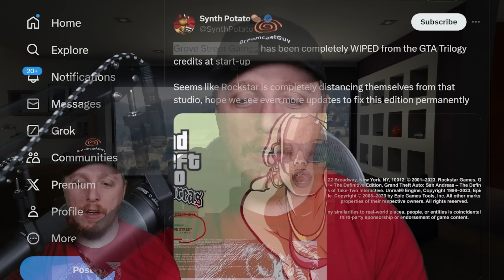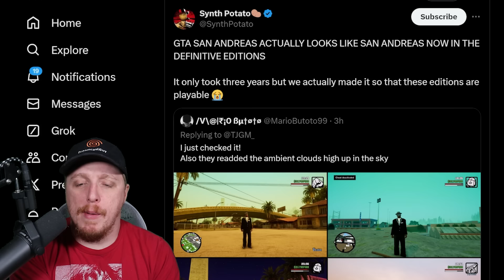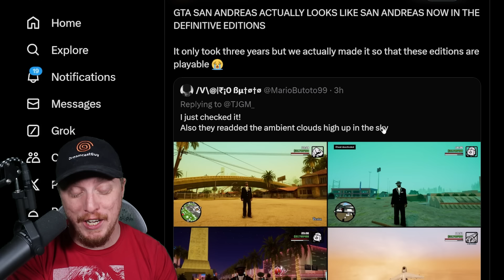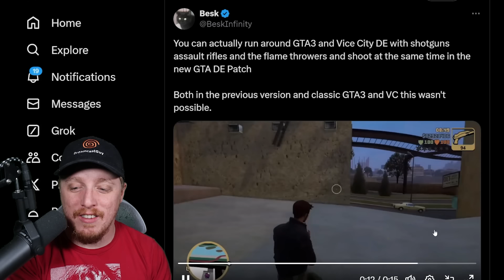WTF!! Rockstar FIXED the GTA Trilogy Definitive Edition today?!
The remastered versions of the classic GTA Trilogy games have just gotten a big update. It took 3 years and 1 day after launch but Rockstar Games have issued fixes to GTA The Trilogy Definitive Edition. This patch brings a highly requested change and many other improvements which we’ll share below with screenshots along with patch notes.

The update is now live on Xbox Series X|S, PlayStation 5 and all PC storefronts: Steam, the Rockstar Games Launcher and the Epic Games Store. Rockstar have confirmed this is just for PC and current gen consoles. PS4, Xbox One and Nintendo Switch will not get this update nor the features.

In terms of download size, the Rockstar Games Launcher version has the GTA San Andreas update at 18.44GB, GTA Vice City at 8.83GB and GTA III at 4.15GB. On PS5, Vice City’s update is 1.657GB. These numbers will vary depending which storefront you got it from. Most Requested Feature Added
Now for the main, requested addition to these highly controversial remasters. When this pack came out 3 years ago, fans complained about the lighting. The studio said turning on this mode “restores the look and feel of the sky in the original games.” Lighting for the various areas e.g. Los Santos, San Andreas, Las Venturas etc are now as they were in the original.

Since these mobile ports came out in December last year, fans of these classic games have been asking Rockstar to bring over this feature to the console and PC versions. It has taken 11 months but it is finally here. In the pause menu, click options, then select the graphics tab. There, you’ll find the Classic Lighting setting with an Off or On option. By default, it is set to On.